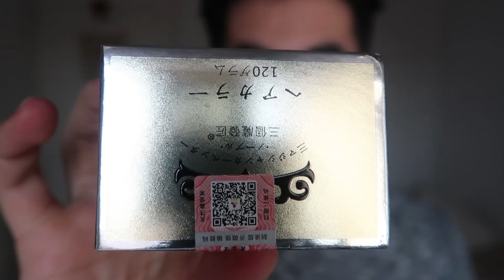PROBANDO COLOUR HAIR WAX | Fran Coem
► FRAN COEM | VÍDEOS CADA MARTES A LAS 20:00

Aquí el enlace: